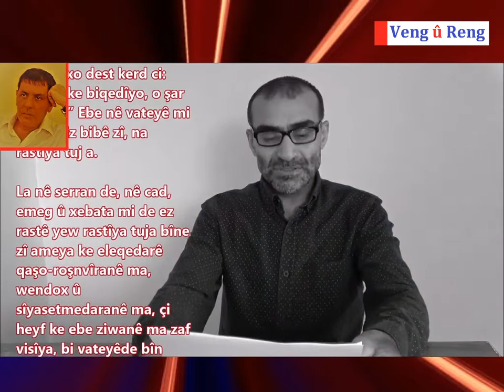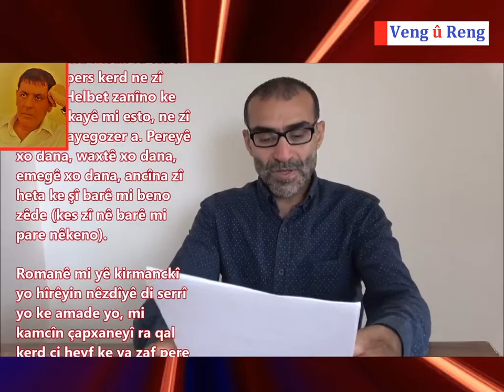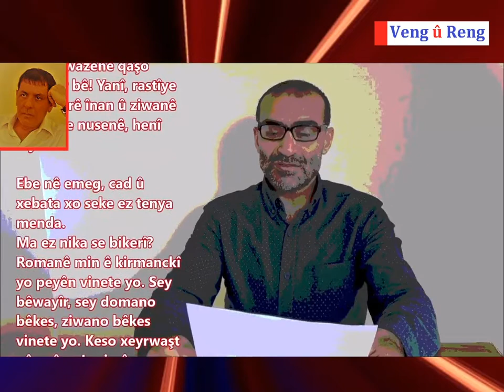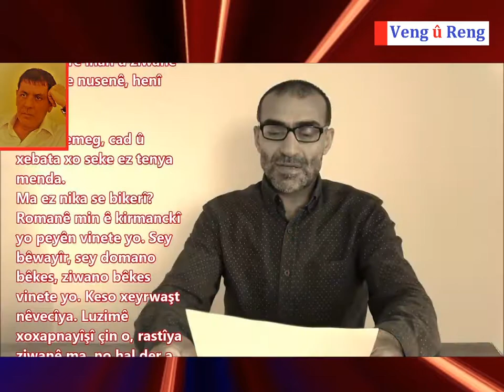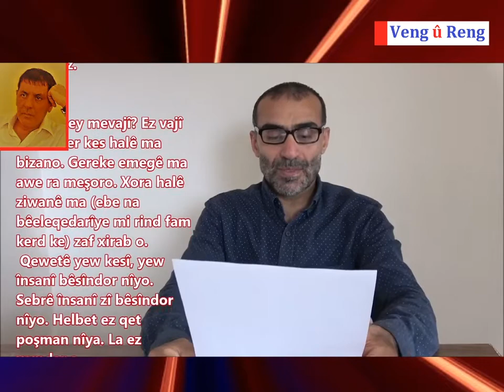Veng û Reng / Nustoxê man o hêca Îlhamî Sertkaya kam o?